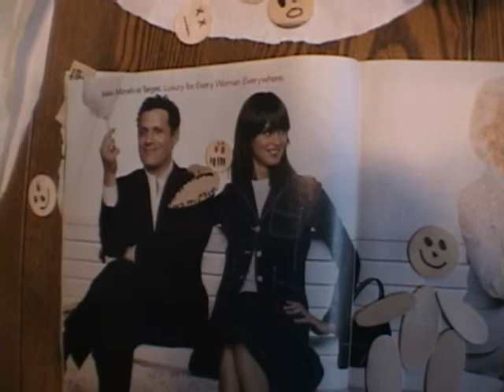Elwood and Meatloaf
This is something that my kids and I came up with one afternoon.  It's wierd enough that someone else might like it.